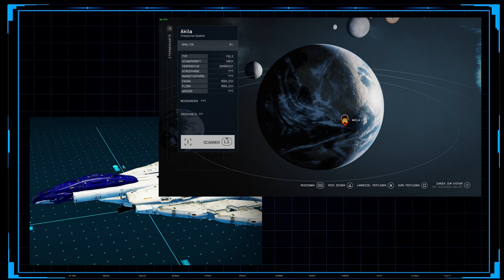STARFIELD ⭐ F14-TomCat ⭐B-Klasse Jäger ❗ [Starfield Deutsch] Schiff bauen - No Mods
In diesem Video baue ich für euch zum mitmachen den US Navy Jäger F14-Tomcat im Starfield Ship Builder ❗

🏆GÜNSTIG SPIELE KEYS KAUFEN🏆
🏆MEIN PARTNER INSTANT GAMING🏆

🎬Kapitel🎬
00:00